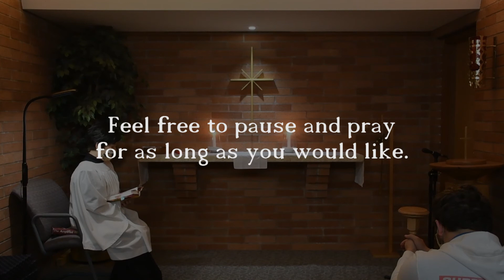Evening Prayer - October 22nd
Thank you for joining us in Evening Prayer for October 22nd, 2020

Our service begins on page 41 of the 2019 ACNA Book of Common Prayer.

Under better conditions we normally meet at our church in Portland, Oregon. Details at stmatthewsportland.org

Officiant: Raynette Yoshida
Edited by Jeremiah Thornton

St. Matthew's Anglican Church

Unless otherwise indicated, all Scripture quotations are from The Holy Bible, English Standard Version (ESV),